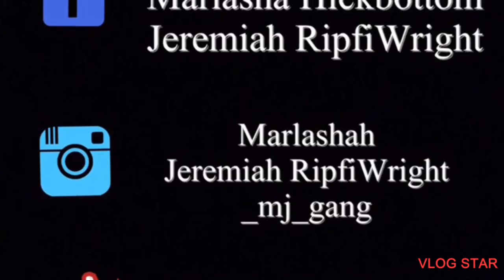Peanut 🥜 Butter Prank in Brother